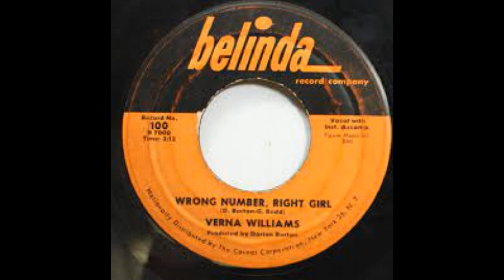Wrong Number, Right Girl - Verna Williams - 1962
Released in 1962 on the New York based, Belinda label, Wrong Number, Right Girl, is one of two singles that Verna Williams recorded in the early 1960's.